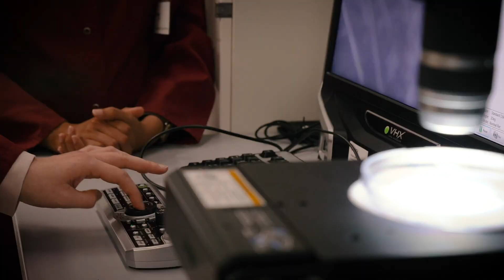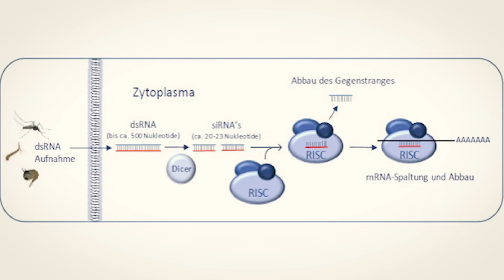LOEWE-Zentrum für Translationale Biodiversitätsgenomik – Nachwuchsgruppen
Das LOEWE-Zentrum für Translationale Biodiversitätsgenomik, kurz LOEWE-TBG, bündelt Forscher*innen in Hessen, die die genetische Basis der biologischen Vielfalt untersuchen. Ziel ist es, die Erkenntnisse für gesellschaftliche Anliegen zu nutzen, etwa für den Naturschutz oder Medizin aus Naturstoffen.

Dr. Kornelia Hardes und Dr. Antje Steinbrink sind Projektleiterinnen bei LOEWE-TBG und leiten zudem ihre eigenen Nachwuchsgrupppen. Dr. Hardes forscht am Fraunhofer-Institut für Molekularbiologie und Angewandte Oekologie IME in Gießen zu Infektionskrankheiten. Dr. Steinbrink untersucht an der Justus-Liebig-Universität Gießen einheimische und invasive Stechmücken.

LOEWE-TBG ist eine gemeinsame Forschungseinrichtung der Senckenberg Gesellschaft für Naturforschung, der Goethe-Universität Frankfurt, der Justus-Liebig-Universität Gießen, des Fraunhofer-Instituts für Molekularbiologie und Angewandte Oekologie IME, des Fraunhofer-Instituts für Translationale Medizin und Pharmakologie ITMP und des Max-Planck-Instituts für terrestrische Mikrobiologie. Finanziert wird das Zentrum von der Hessischen Landes-Offensive zur Entwicklung Wissenschaftlich-ökonomischer Exzellenz (LOEWE).